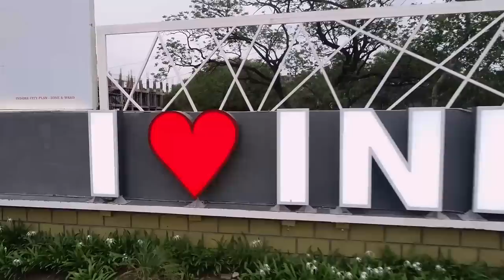Mile Sur Mera Tumhara Indore Rendition 2020 | Avinash Ensemble | 15th August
A tribute to Indore, by the people of Indore!

This independence day (August 15th 2020),  we have recreated the classic “Mile Sur Mera Tumhara” as a tribute to our community and the rich heritage of the City of Indore, that has nurtured and supported many a great artists over the years.

Leaders, commonners, singers, RJs, Traffic-Police, enterpreneurs, dancers, cinematographers, students and many more of us join hands in paying respect and tribute to our beloved city.

JAI HIND!!

Shankar Lalwani ji
Dr. Divya Gupta
Dr. Ragini Makkhar
Traffic Policeman- Ranjeet Singh
Mr. R. S. Patil
(Chairman & Managing Director,
Deccan Sales & Service Pvt. Ltd)
My FM
Indorizayka

Original Credits
Song - Mile Sur Mera Tumhara
Released: 15 August 1988
Recorded: 1988
Composer: Ashok Patki
Lyricist: Piyush Pandey
Producer(s): Aarti Gupta & Kailash Surendranath with Lok Seva Sanchar Parishad, India